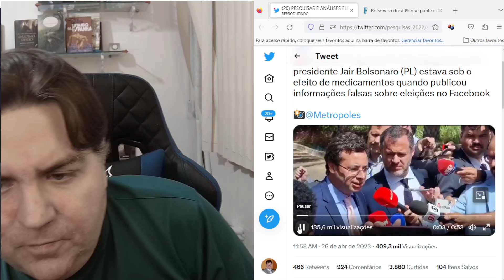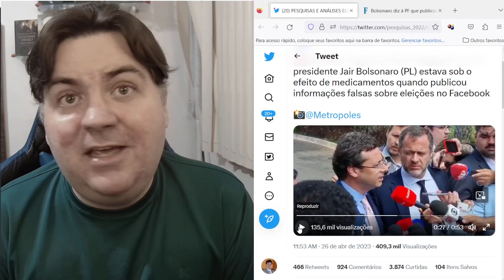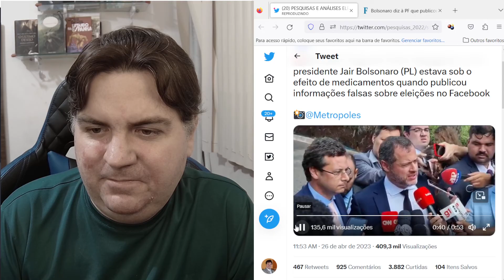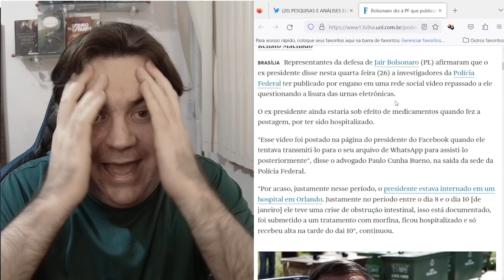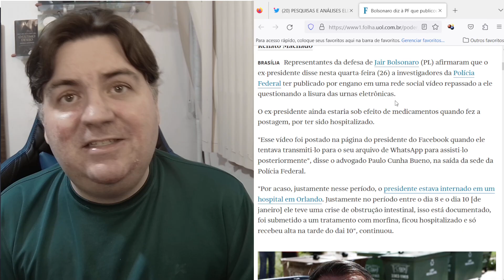BOLSONARO CULPA MEDICAMENTOS POR GOLPISMO.